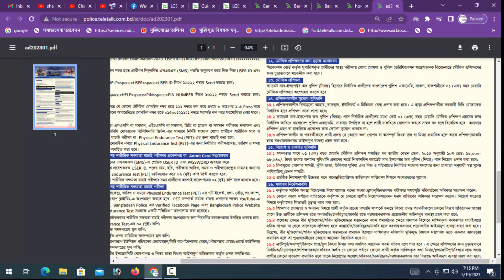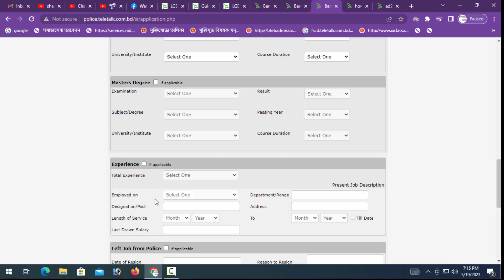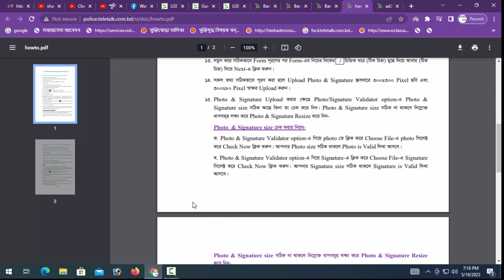police job circular 2023 apply online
Skype ID
live:shagorahmed730436

shorturl.at/kmrLO

special link
shorturl.at/mnsD0

shorturl.at/bDGQ2

shorturl.at/lsxM5